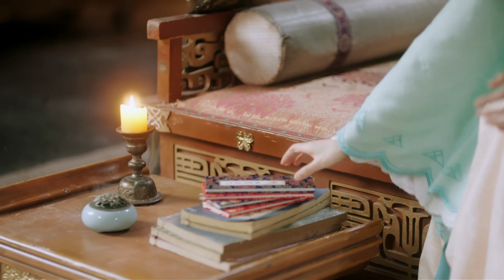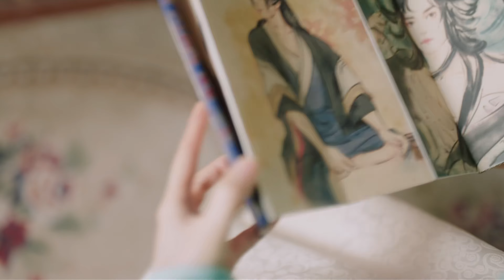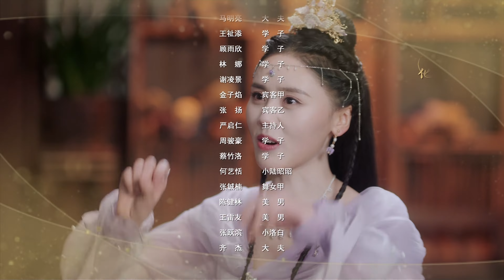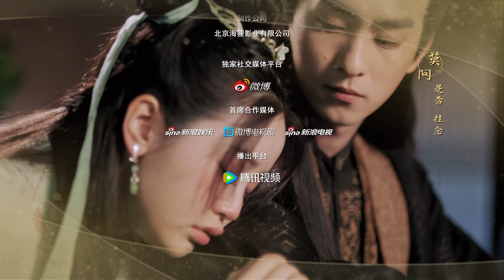【FULL】陆昭昭的刺客笔记 04 | Lu Zhaozhao's Assassination Notes（金美辰/杨淘）优优青春剧场YoYo Fun Station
剧名：《陆昭昭的刺客笔记Lu Zhaozhao's Assassination Notes》